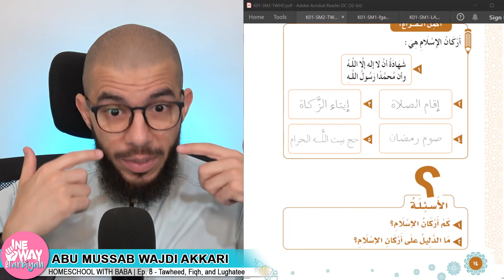How Many Pillars of Islaam Do We Have & What's the Evidence? | CLIP | Abu Mussab & OWTT Kids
Take a sneak-peek at last weekend's super fun and beneficial
'Homeschool with Baba' live interactive kids' class
with Abu Mussab Wajdi Akkari and the One Way To Tarbiyah Kids.

Episode 8 ~ TAWHEED: Islaam is the True Religion (Nov 27, 2021)

And due to insistent public demand, One Way To Tarbiyah STORE is now open for its soft launch: